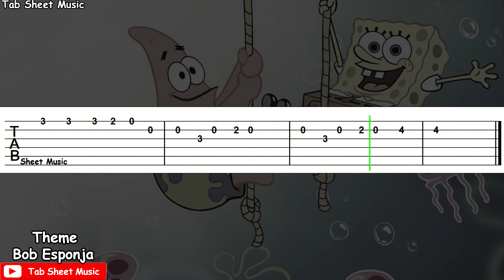SpongeBob (Bob Esponja) - Theme Guitar Tutorial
Bob Esponja Guitarra Tutorial
SpongeBob Guitar Tutorial

Series: SpongeBob
Series: Bob Esponja
Song: Theme